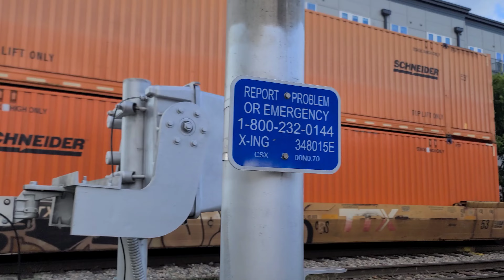Trains Around Nashville.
Location.

Train No. 1 Csx Mixed Freight Train 76 Cars Menzler Rd.

Train No. 2 Csx Intermodel Train 3rd Ave 07/09/24

Train No. 3 Csx Intermodel Train, Hart Ln. 07/10/24

Train No. 4 Csx Intermodel Train 16th Ave N 07/11/24

Train No. 5 Csx Mixed Freight Train 158 Cars Menzler Rd. 07/11/24